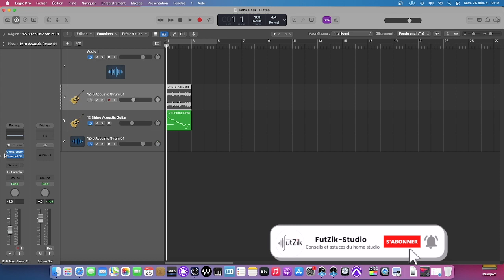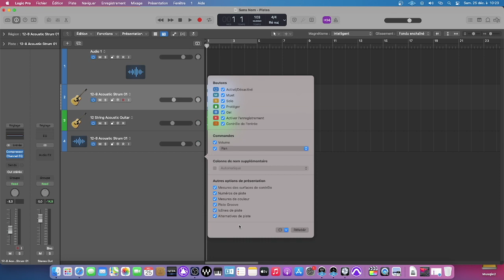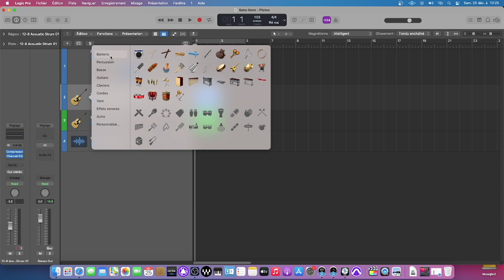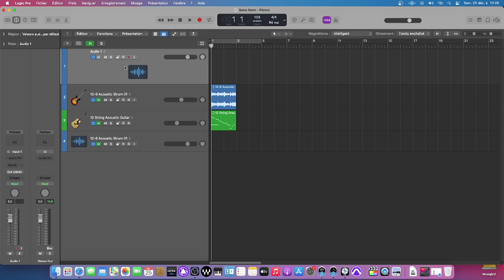Logic Pro #7 / Les options d'en tête de piste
Mon Mac
SSD externe portable

Mes cartes son :
Ma Carte Son
Mes encientes

Mes micros :
Sm 7b
AKG C414
AKG C214
AKG C451B
Shure SM57
Rode NT1-A

Clavier midi

Cables Xlr

▬▬▬▬▬▬▬▬▬▬▬ A PROPOS DE MES VIDÉO  ▬▬▬▬▬▬▬▬▬▬▬